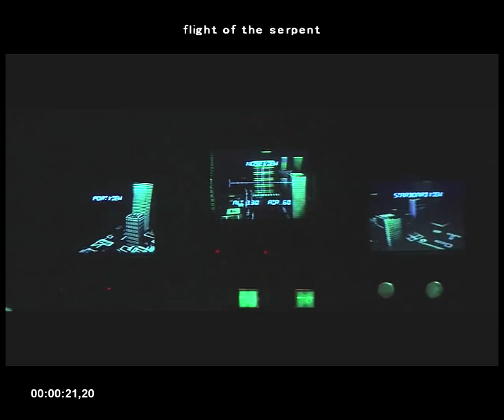► Modal Argon8 ► 200 Custom Patches / Presets (no talking sounds demo)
Thoughts & info || To get all my 200 sounds you have these options

Problems / Questions?: ask in the comments or write to [wcologarb at gmail.com]

You will receive all the sounds from my Youtube videos and audio files plus more (180 original presets + 20 variations = 200 sounds in total). All my patches come in a library / collection under the name "WCOG" (without numbers), they are in sysex format, they can be exported / imported with the ModalAPP.

WARNING: due to the architecture of Modal synths, the presets will be much quieter than the usual volume of your other synths. If you want to know more about this "volume issue" affecting all Modal synths, write me an e-mail.

BUYING GEAR?
(use these links for shopping, a win-win situation for you & me - full explanation

No talking demo of Modal Electronics Argon 8. Sounds & video editing by Jexus-WC Olo Garb. I did not use additional FX in the demo, all the delays, reverbs, flangers & sound deformations are part of the Argon engine / mod matrix.

0:00 pad / soundscape
0:30 bass / aggressive
0:50 acoustic / strings
1:11 seq / distorted
1:38 mellow / piano
1:59 stab / hit / bass
2:09 vintage / lead
2:21 strings / delicate
2:39 bass / gritty / seq
3:05 vintage / analog lead
3:20 pad / soundscape
4:14 analog bass / seq
4:40 acoustic / retro
5:00 vintage / analog
5:19 strings / choir
5:49 acoustic / metallic
6:14 stab / hit / fx
6:27 wonky / piano / bells
6:56 dark pad / analog lead
7:31 acoustic / trumpet
8:01 drums / industrial
8:44 old instrument / lead
9:06 pad / soundtrack
10:12 texture / pad
10:42 choir / pad
11:06 pad / evolving
11:44 ambience / pad
12:22 bass
12:47 vintage digital
13:16 acoustic / soundtrack
13:51 vintage / phased strings
14:26 pad / fx / ambience
15:02 pad / soundtrack
15:38 bass / seq